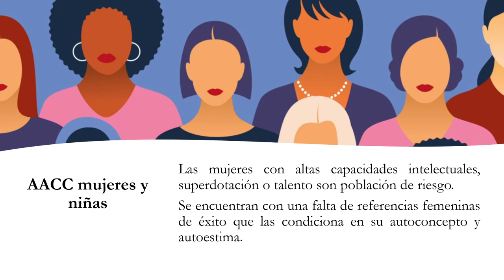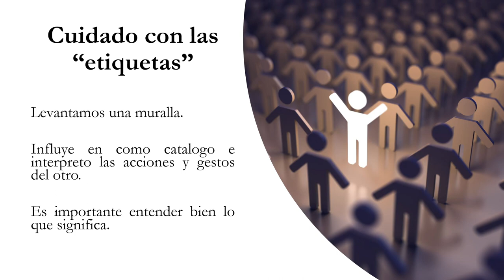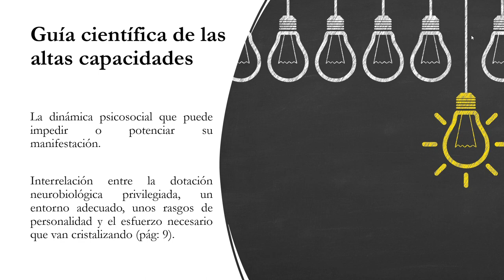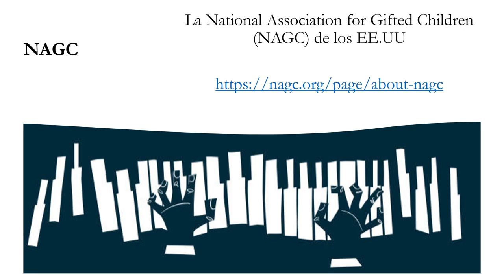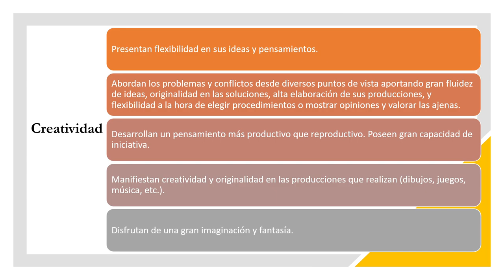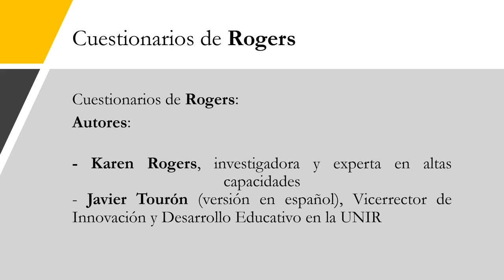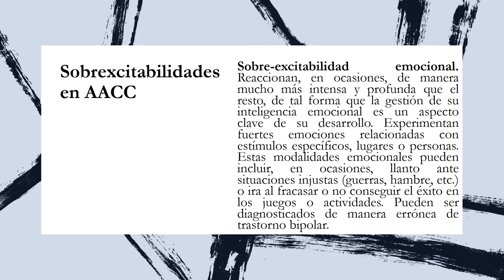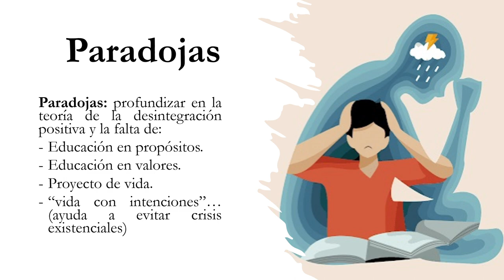Ponencia; Altas capacidades intelectuales, Almudena Herchiga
Ponencia de la profesora de clave Almudena Herchiga sobre Altas capacidades intelectuales. Esta ponencia fue realizada en 29 de marzo de 2023 durante las Jornadas Culturales 2023 del Conservatorio Profesional de música de Palencia.